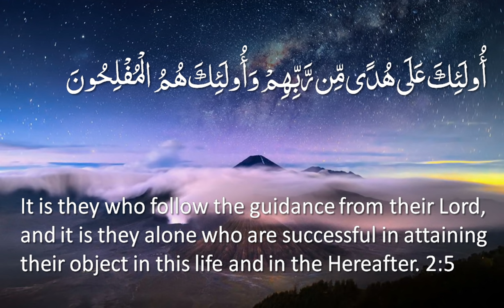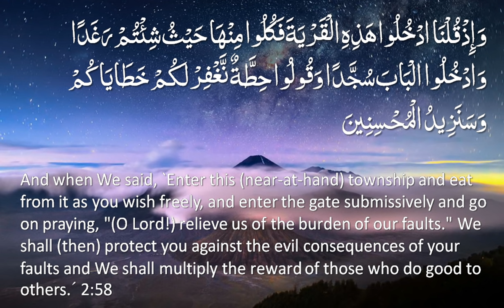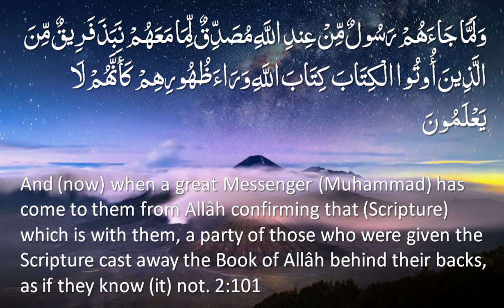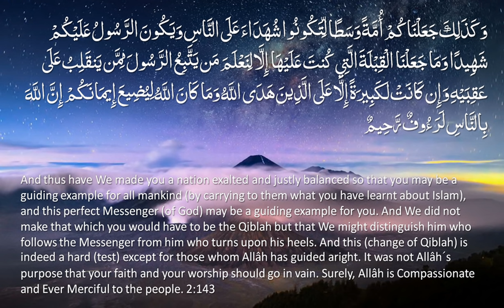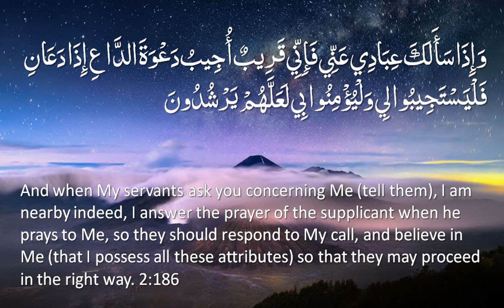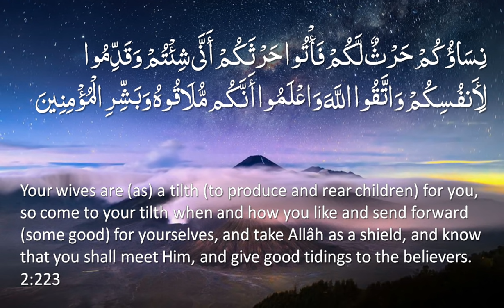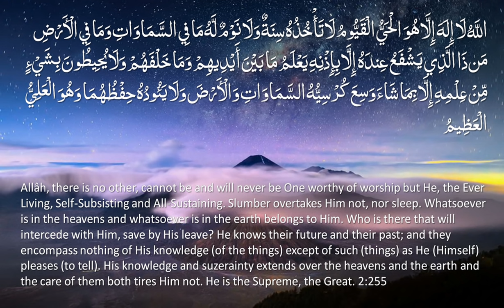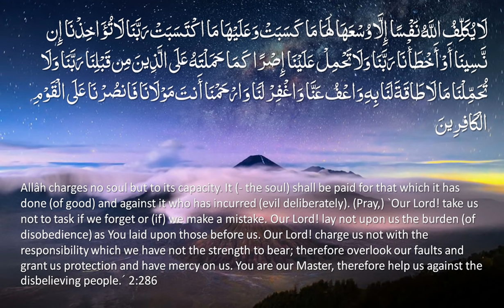Surah 2 - Al-Baqarah: 🔊 ARABIC Recitation with English Subtitles. Nature Backgrounds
Also available as Light background version or “Night Mode” version, and with different audio combinations: English only / combined Arabic and English recitation.